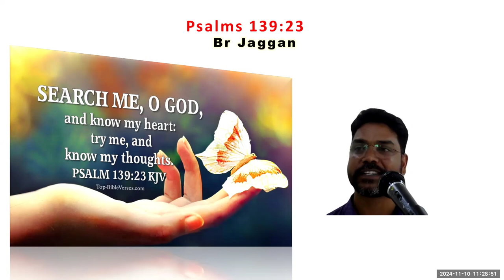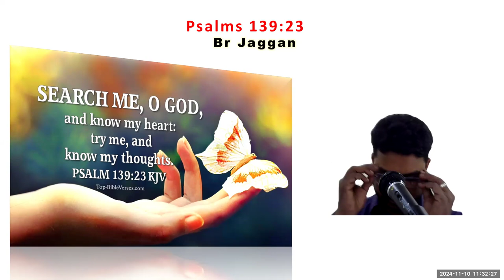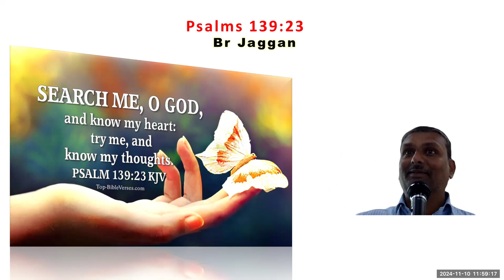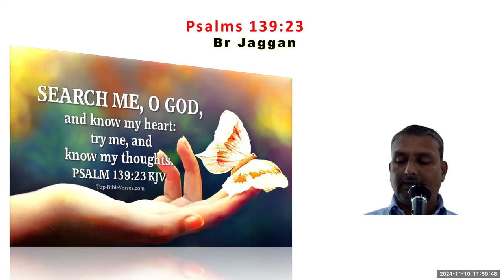Prayer - Psalms 139:23-Free Kannada Bible Study -Br Raju - 8867768876- Jesus Loves Ministry-10/11/24